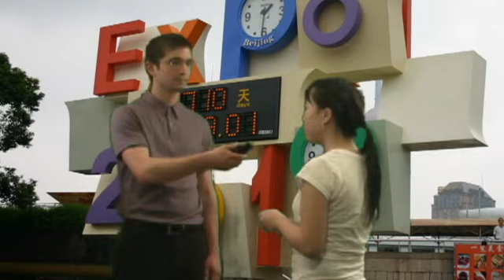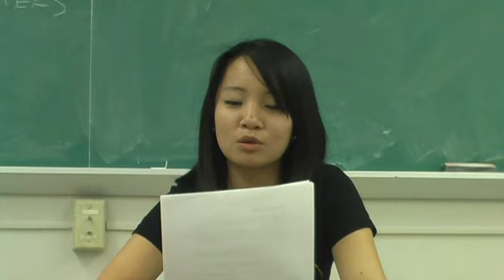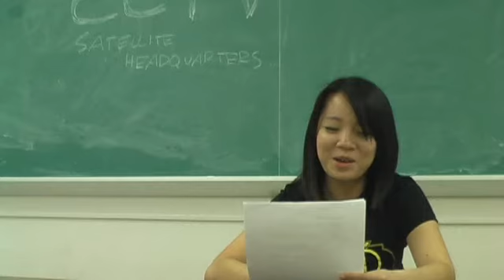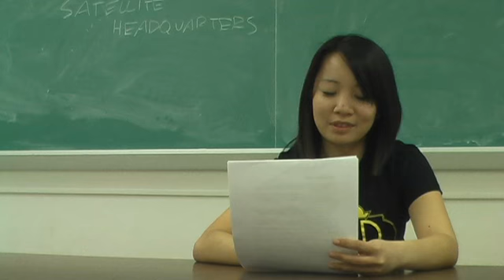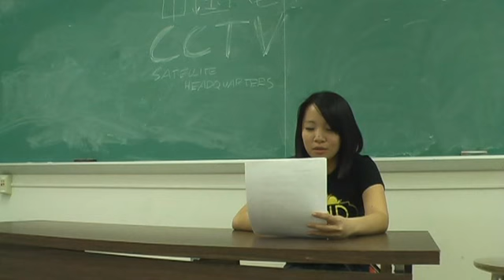中国2010年上海世界博览会 - Chinese 102 Culture Week: Shanghai Expo 2010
Last year in second semester Chinese, we had a "culture week", where everyone had to give a presentation on some cultural facet of China. Everyone who had collaborated on the "Trip to Chinatown" video (which was filmed two days before this one - yikes) came back and two of our classmates from first semester discussion (Susie and Yuli) also joined in. Due to conflicting schedules, it pretty much came down to everything being filmed the day before this was due in class, which led to an all-night filming/editing session. The final render was finished at 6 am...Needless to say, I will never pull an all-nighter for anything ever again. It was not pretty.

I was reluctant to share this video for a long time because it was very rushed (obviously), and honestly, not all that interesting (at least when compared to the "Chinatown" video). Still, some people have been asking over the months to see it, and I guess considering all the work we spent putting this together over the course of that night, it deserves to been seen by more people than just the few who happened to be in the discussion section we played this in. So, here it is, minus one segment about the Shanghai pavilion that I cut out at the request of the person who was in it. Aside from that, this is the same cut we showed in class. Enjoy Yuehan's portrayal of an easily-excitable and perpetually-hungry CCTV host. He is probably my favorite part of this video.

- 柯小山